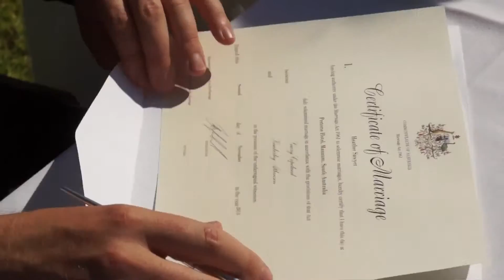Garry & Kim Copeland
Edited video for Garry and Kim Copeland. Produced by Limitless Media Productions in Full HD